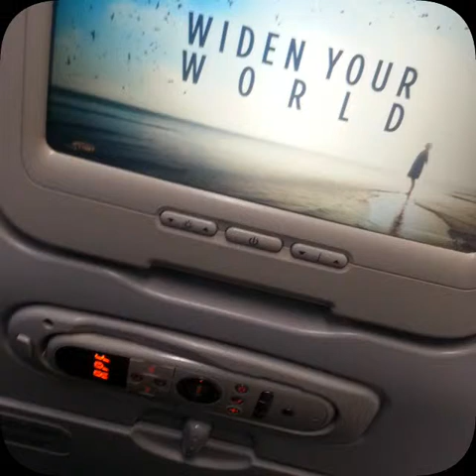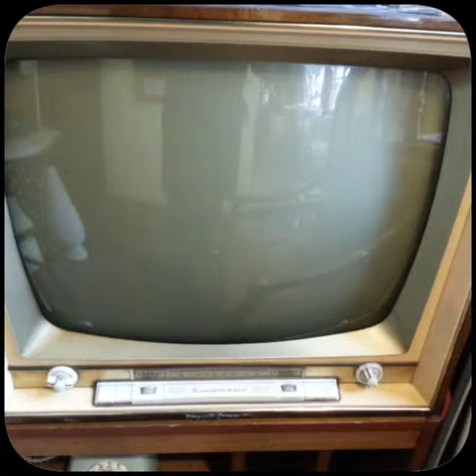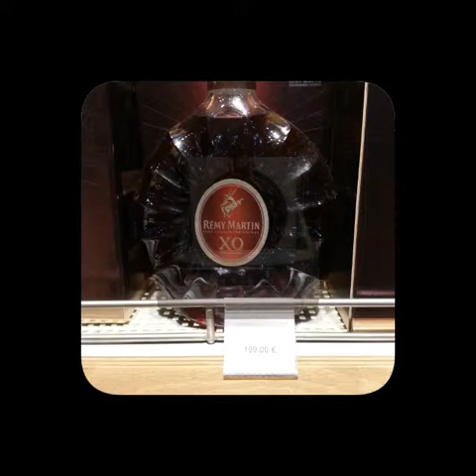Clarence and Clive Male Keeper in Ankara, Turkey